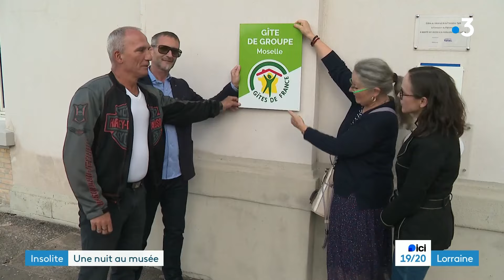Passez une nuit au musee de la mine à Petite Rosselle : le gîte du parc Explor Wendel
Après le café Klatsch et le restaurant, le parc Explore Wendel ouvre son gîte. Passez une nuit insolite dans un musée du passé industriel.